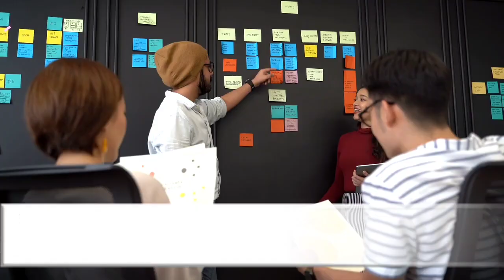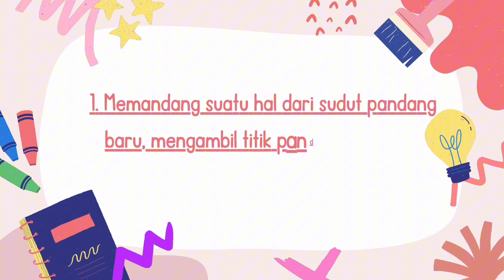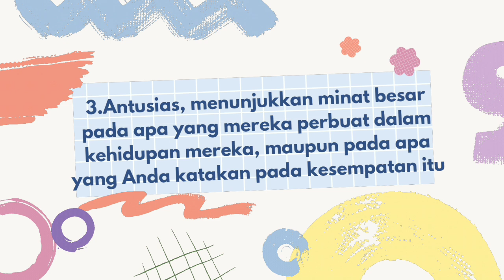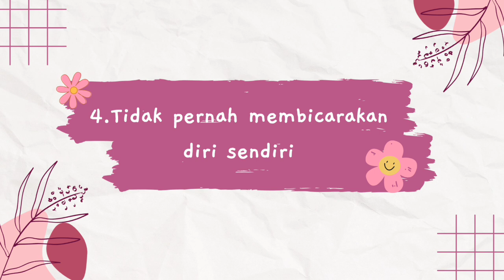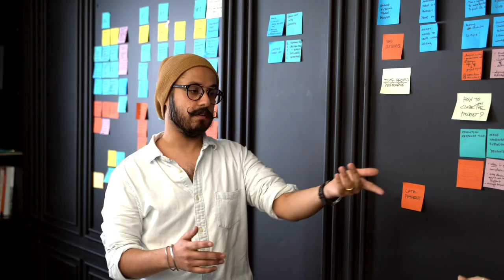Prinsip Pidato King